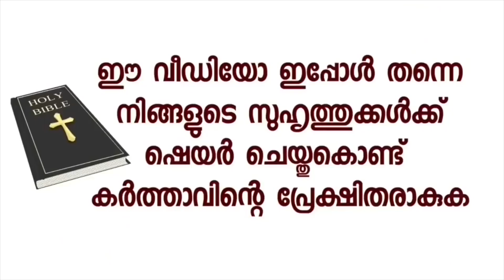ഉന്തി നിന്നിരുന്ന എല്ല് കാൺമാനില്ല എന്നൊരു സാക്ഷ്യം